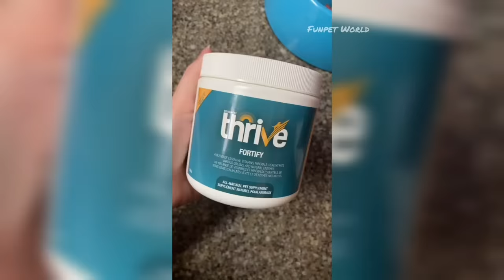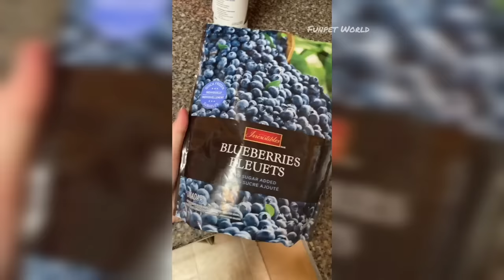Pitbulls are Badass and Cute - Tiktok Compilation! #2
Pitbulls are Badass, Cute and Funny Compilation of Tiktok

The best and funniest compilations of pets you find here in Funpet World 😹🐶